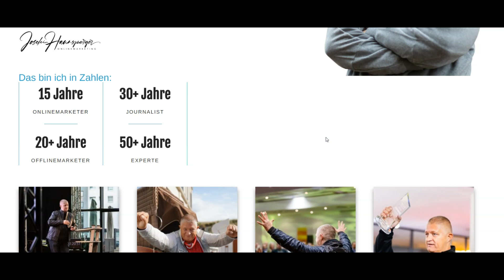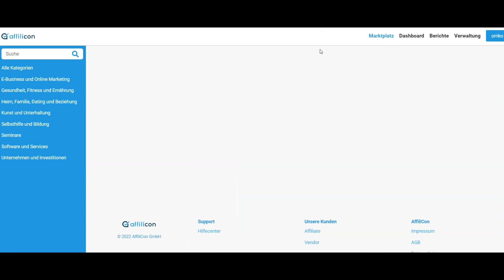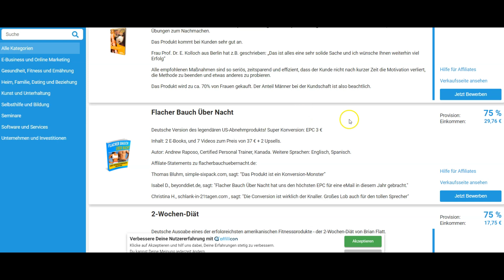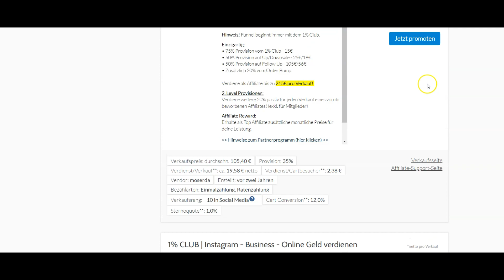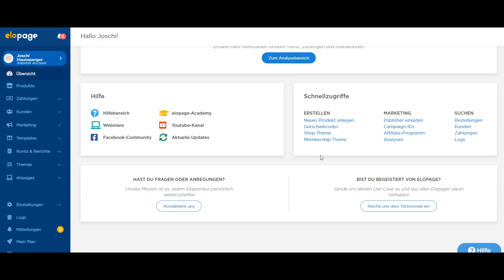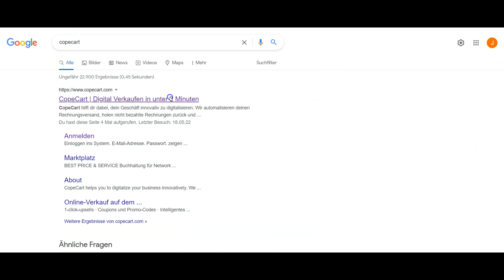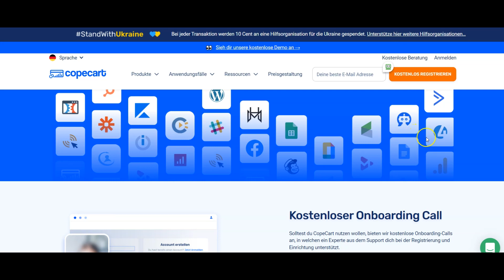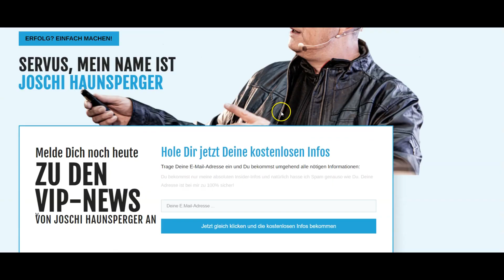Die besten Affiliate Plattformen erklärt - passiv im Internet Geld verdienen!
🔥Das sind die besten Affiliate Plattformen im Internet!

In meinen Videos zeige Dir Schritt für Schritt, wie Du Dir Einkommensquellen im Internet schaffst und Geld im Internet verdienst. Diese Einkommenswege wurden vom mir getestet und funktionieren. Genauso habe ich auch alle Affiliate Plattformen im Internet getestet und kann Dir in diesem Video die besten Plattformen zeigen.
Somit sparst Du Dir Zeit und vor allem auch Geld und kannst sofort Deine Einnahmen im Affiliate Marketing steigern. Ob Digistore24, Afflilicon und viele mehr - diese Plattformen zeige ich Dir alle in diesem Video.

Ich bin Joschi Haunsperger und das ist: EINFACH ONLINE MARKETING
Ich gebe Euch Tipps und Tricks mit auf den Weg, wie Ihr einfach erfolgreich werden könnt und zeigen, dass online Geld verdienen ganz einfach ist.👍

Folge mir hier auf YouTube und Ich zeige Dir Schritt für Schritt, wie Du endlich im Internet
erfolgreich Geld verdienen kannst und was dabei wirklich wichtig ist, welche Technik Du benötigst und vor allem, wie es wirklich funktioniert.

Mein Credo ist:
✔️ mehr Traffic,
✔️ mehr Leads,
✔️ mehr Kunden,
bedeutet auch
✔️✔️✔️ mehr Umsatz!

▬ 👇 Du findest mich auch auf diesen Seiten 👇 ▬▬▬▬▬▬▬▬▬▬▬▬▬▬▬

► Wie ist denn Deine Meinung zum Thema im Video?
► Schreibe es einfach in die Kommentare 😊

Joschi Haunsperger ist nicht nur seit fast 15 Jahren im Onlinemarketing und über 30 Jahren in der Medienarbeit tätig, nein, er bringt es auch auf über 20 Jahre im Offline-Marketing. Seit 1988 praktiziert er Affiliate-Marketing, einer Zeit, in der die meisten noch nicht mal wussten, dass es so etwas gibt. Nachdem er selbst diverse Einkommensströme online und offline aufgebaut hat, zeigt er nun auch in seinen Coachings und Mentorings, wie sowas funktioniert.

Weil Joschi Haunsperger alles von der Pike auf gelernt hat, bringt er seinen Teilnehmerinnen und Teilnehmern bei, wie sie die Fehler, die er selbst gemacht hat, vermeiden können. Somit sparen seine Kunden nicht nur enorm viel Zeit, sondern auch Geld. Innerhalb von kurzer Zeit kommen sie so auch ins Geld verdienen.

Online Geld verdienen ist nämlich gar nicht so schwer, das hat Joschi Haunsperger selbst unter Beweis gestellt. Und: Affiliate-Marketing lebt nämlich, genauso wie das Online Marketing oder das Internetmarketing. Joschi Haunsperger weiß das und zeigt es allen interessierten Zuschauerinnen und Zuschauern in seinen Videos.

Nachdem er ein knappes Dutzend Bücher und E-Books geschrieben hat und über 2500 zufriedene Kunden betreut, neben seiner Coachings und Mentorings auch noch andere bekannte Marketer in die Medien bringt, ist es letztlich seine Offline-Konferenz, der Onlinemarketingkongress oder besser bekannt als OMKO, den er jedes Jahr in Bayern abhält, den er als sein Meisterstück bezeichnet.

Durch sein gigantisches Netzwerk hat er es nicht nur geschafft, zahlreiche Auszeichnungen und Awards zu erhalten, er wurde auch von vielen namhaften Medien, wie dem Erfolg Magazin, der Netcoo, dem Founders Magazin, der Startup Valley zum Top-Experten im Onlinemarketing ernannt.

Dies zeigt, „dass die Medien aber vor allem auch die Menschen die Arbeit schätzen“, wie Joschi Haunsperger selbst sagt.

Zahlreiche Unternehmer mit offline und online Business, Online- und Affiliatemarketer, auch viele ganz Große wie Hermann Scherer, Oliver Pott, Oliver Geisselhart, Ralf Schmitz (der Affiliatekönig), Paul Misar, Alex Fischer (Reicher als die Geissens) und Martin von Hirschhausen zählen nicht nur zu den Speakern des OMKO, sondern sind mittlerweile auch gute Bekannte und Freunde von Joschi Haunsperger geworden.

Sein Motto ist:

💥 Erfolg? Einfach machen! 💥